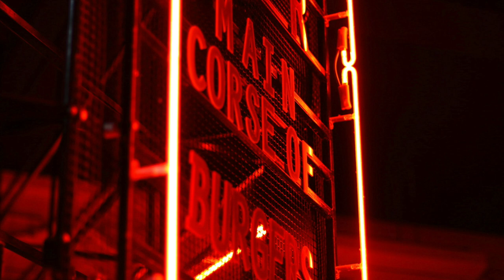竪山 紗知花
키워드 작곡 커미션

천상천하 유아독존, 말괄량이, 예측불허, 방탕한, 강압적, 폭력

제 모든 자작곡의 상업적 이용, 무단 배포, 재업로드, 편곡을 금지합니다.